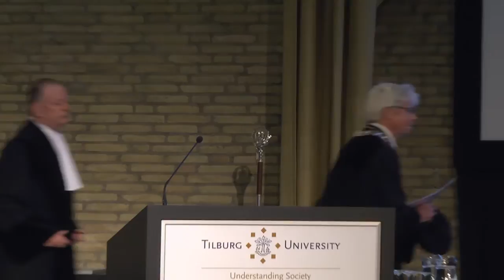Opening academisch jaar - Speech Hirsch Ballin - Tilburg University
Openingswoord Rector Magnificus en Speech Hirsch Ballin